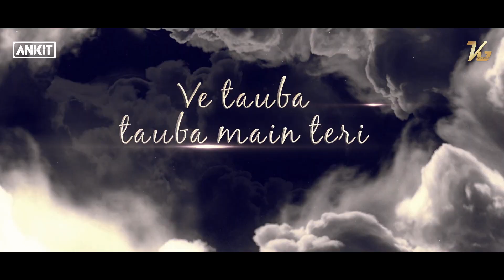Masstaani (Remix) | DJ Ankit India | B Praak & Jaani | KG Rathore Visuals | New 2021 Punjabi Remix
Watch Now - Masstaani (Remix) | DJ Ankit India | B Praak & Jaani | KG Rathore Visuals | New Punjabi Remix

► Remix Credit
♪ Song - Masstaani (Remix)
♪ Remix By - DJ Ankit India
♪ Visuals By - KG Rathore Visuals
♪ Year - 2021

► Original Credits
♪ Song Name - Masstaani
♪ Artist - B Praak
♪ Video Director : Arvindr Khaira
♪ Lyrics & Composition : Jaani
♪ Starring: Nimrit Ahluwalia, Dhruv & Mink
♪ Online Promotions : GK.Digital